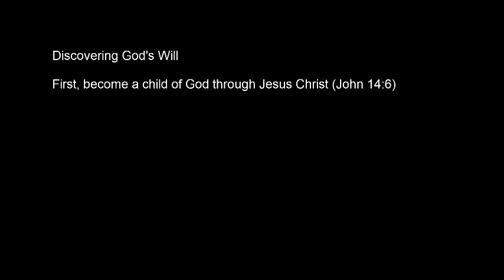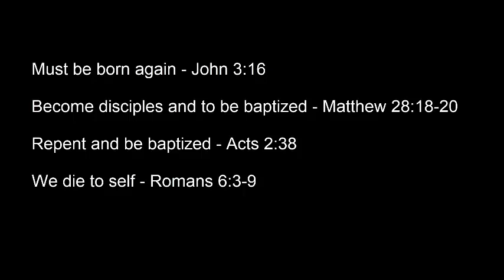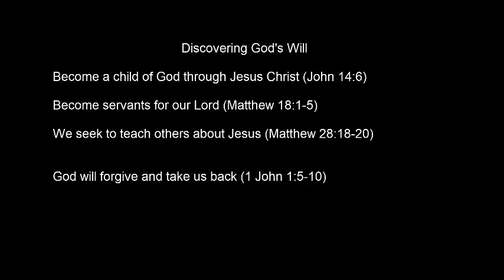Discovering God's Will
All of us should want to do God's will.  In this video I discuss about three critical elements of God's will and how we can discover them for our lives